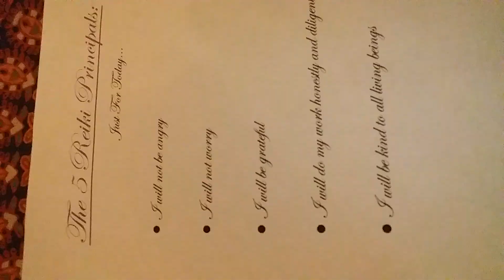The 5 Reiki Principles and How They Can Change Your Life (Cultivate love, acceptance, and gratitude)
In this video I am going to share the 5 Reiki Principles, and explain how each one can help you in your life. These are affirmations to be repeated daily for the best results. Blessings to you, and thank you for joining me!